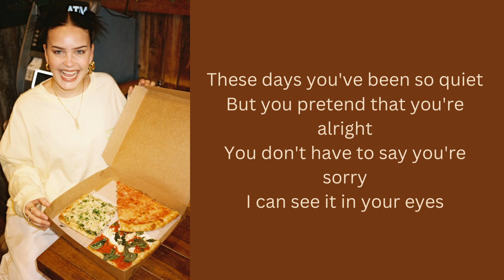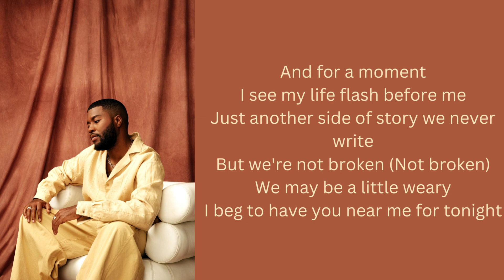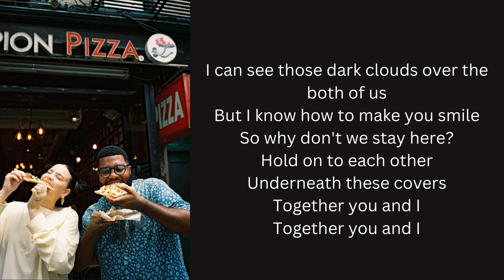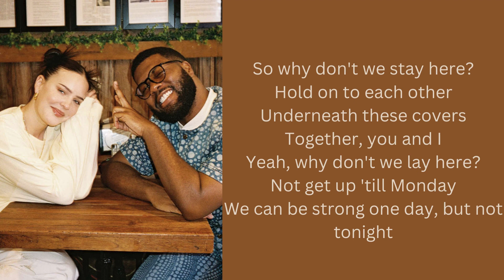Anne-Marie – YOU & I feat. Khalid (Lyrics)